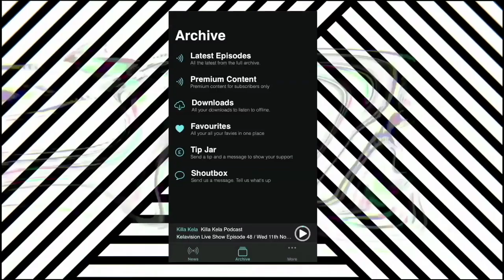KILLA KELA PODCAST EPISODE 405 - SPENCER of VIVA LA VANDAL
Today on the Killa Kela  Podcast we’re kicking off the year with a subject very much in the public eye for 2023 : Tech, NFT’s and Crypto with one of the UK’s leading NFT creatives, Spencer from Viva La Vandal 🔥👑🔥
We’re talking the A-Z on how to get NFT and Bitcoin working in YOUR creative world. Whether it be music, street art, graffiti or as a performer.
We’re talking Hip Hop, Drum & Bass, Spencers collaborations with LL Cool J, Aroe, Method Man, Goldie, Scrilla and many more..  with in-depth accounts of how technology has helped shape the creative and collaborative landscape, we’re gonna ask the serious questions.
Spencer’s gonna give us the run down on how to get you started in the world of NFT’s, this is the Viva La Vandal Podcast, enjoy!

TIMESTAMPS
0:00 MEET SPENCER OF VIVA LA VANDAL
2:50 A MAN OF MANY TALENTS
4:24 A LESSON IN  NFTs, BITCOIN AND CRYPTO
12:11 USEFUL SKILL SETS
15:19 ARTISTS GETTING PAID
17:40 NFTs HOW TO
23:52 A TRUST IN CRYPTO
28:20 FREEDOM OF EXPRESSION
29:47 THE NFT COMMUNITY
32:43 AN LL COOL J CONNECTION
34:55 ITS NOT OLD SKOOL, ITS CLASSIC
36:06 FUTURE FORWARD THINKING
38:05 GOLDIE
44:09 AROE
47:05 CREATIVE OUTPUT
54:30 FINAL THOUGHTS